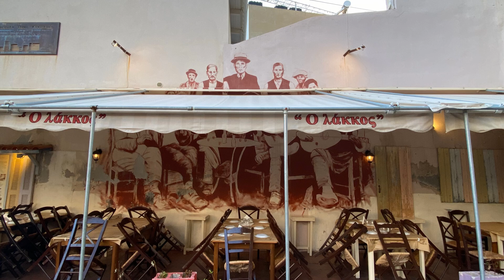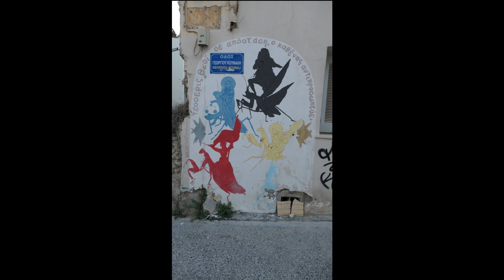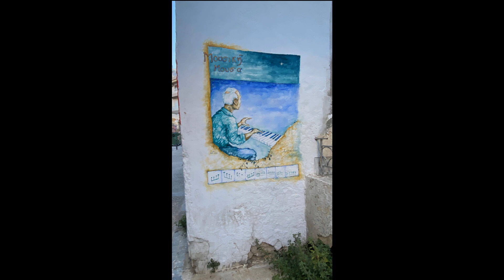Street Art Iraklio (Heraklion - Crete) 2024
Iraklio has a vivid Street Art Culture. Especially in the Old Town around the Agios Andreas Church and Conservatory of Heraklion Municipality and Lakkos Restaurant.

The Music is from a local HipHop Artist Mauros Amnos.